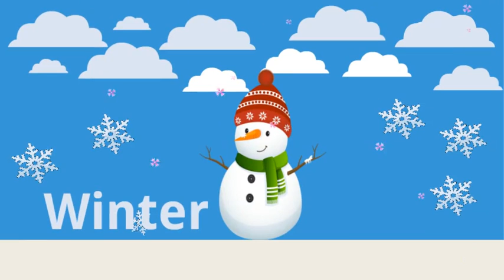Seasons in English - 4 seasons in a year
Kids vocabulary - Four Seasons - 4 seasons in a year - Learn English for kids - English educational video

Four seasons
- Summer
- Spring
- Fall
- Winter

Spring
- Warm
- Flower
- Picnic
- I love to go on  a picnic

Summer
- Hot
- Vacation
- Beach

Fall
- Cool
- Leaves
- Harvest

Winter
- Cold
- Snow
- Snowman

Review
- Summer
- Spring
- Fall
- Winter